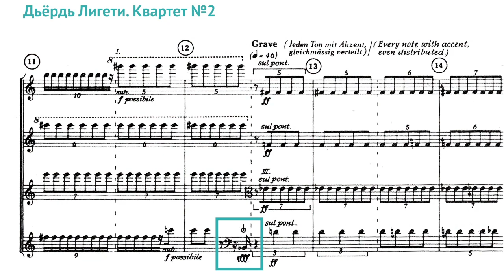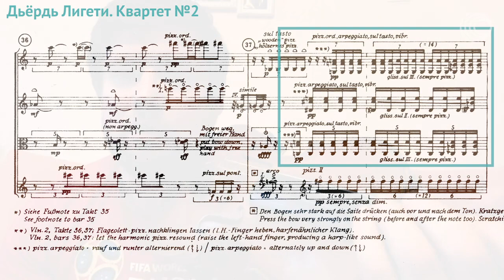Станислав Малышев. Скрипичное pizzicato в музыке XX века / Расширенные инструментальные техники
Старый прием пиццикато, известный со времен Монтеверди, в ХХ веке приобрел новые специфические разновидности. Теперь он используется в самых разных вариантах, объединяясь с различными приемами и в левой, и в правой руке. Этот способ звукоизвлечения достаточно хорошо изучен как в трудах по теории и акустике, так и в работах, посвященным различным аспектам современного скрипичного исполнительства. Солист ансамбля Студия новой музыки Станислав Малышев предлагает практические иллюстрации исполнения приема, сопровождая их небольшими комментариями.

00:10 - обычное пиццикато (pizz.)
00:22 - pizzicato sul ponticello
00:40 - Бартоковское пиццикато
01:07 - пиццикато ногтем
01:22 - пиццикато плектром
01:50 - пиццикато и полуприжатые струны
02:23 - пиццикато и палец левой руки, помещенный между струн
02:46 - пиццикато арпеджиато
03:06 - пиццикато
03:17 - пиццикато за подставкой
03:28 - список литературы